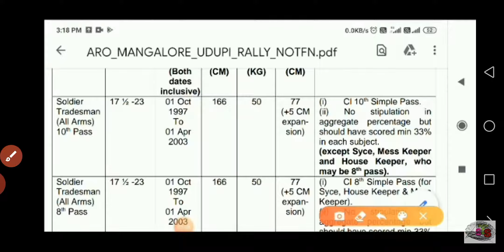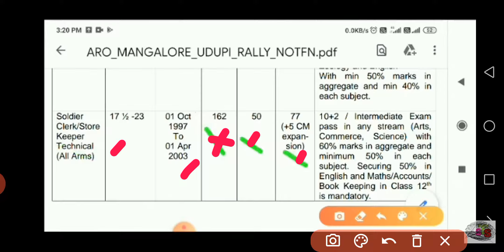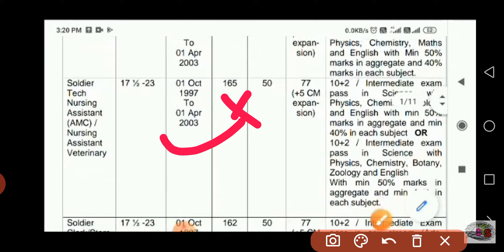Indian army bharti 2020||Height|Age||Qualification|chest||2020-21 फौजी बनना है तो पूरी वीडियो देखो